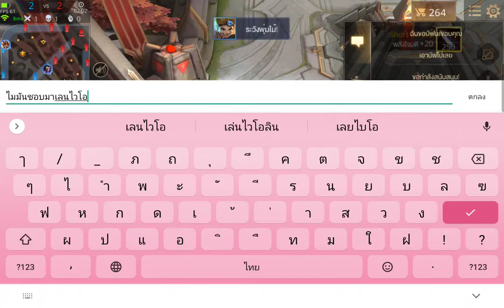ROV S14 EP.08 Diamond2 4ดาว Violet สกิลยิงพุ สวยจัง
ROV S14 EP.06 Diamond2 4ดาว Violet สกิลยิงพุ สวยจัง